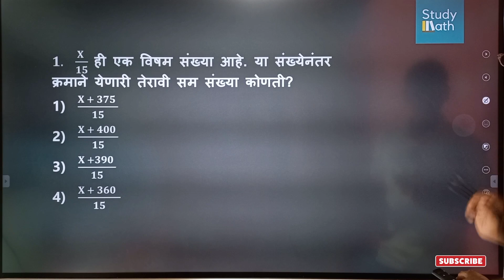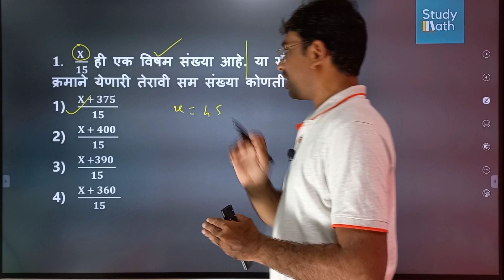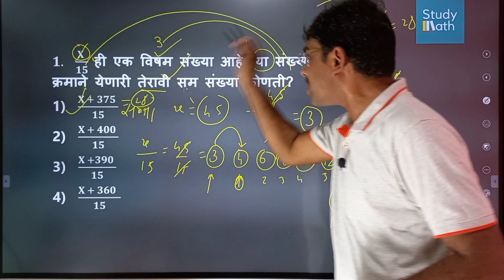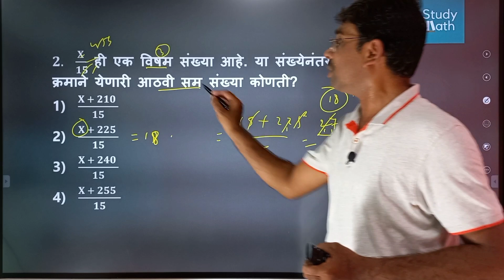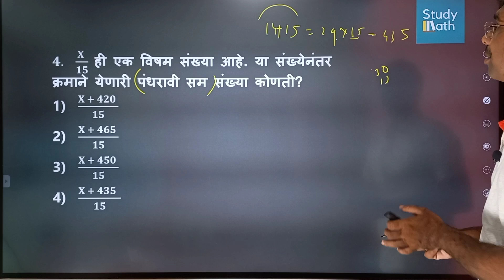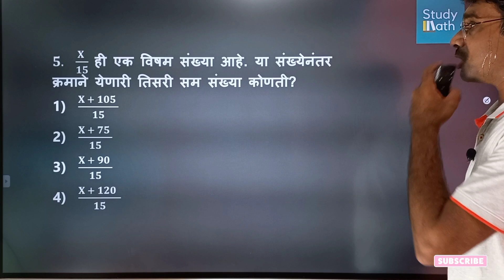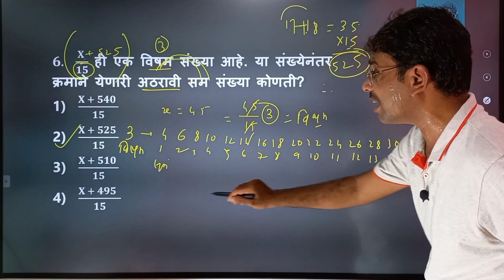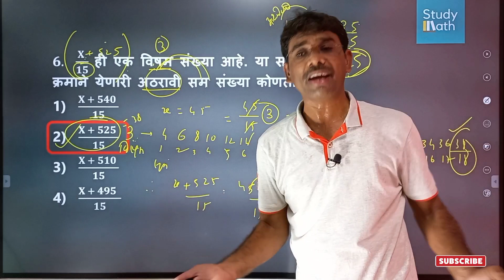tet paper 1and 2 math videos शिक्षक पात्रता परीक्षा 2021 math paper questions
TEST
साठी 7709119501 / 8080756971 या नंबर वर call करा.